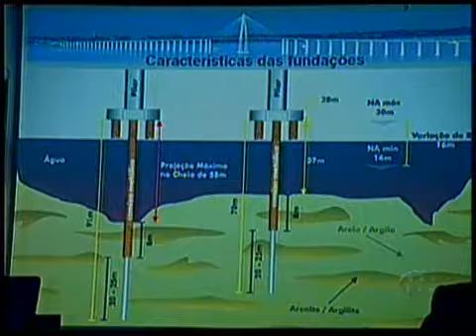PONTE INACABAVEL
Obra da ponte sobre o Rio Negro, está atrasada a mais de um ano e os gastos com a construção praticamente já dobraram.
O Secretário Renê Levi esteve na Assembléia Legislativa para dar explicações sobre essa demora.